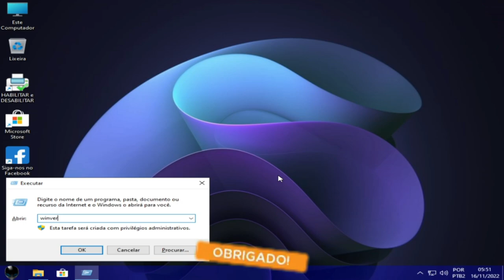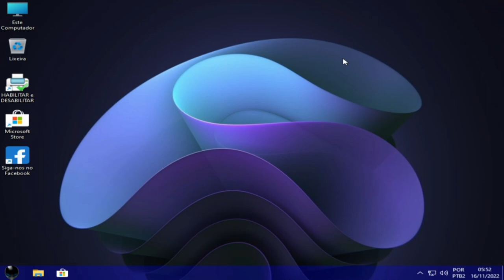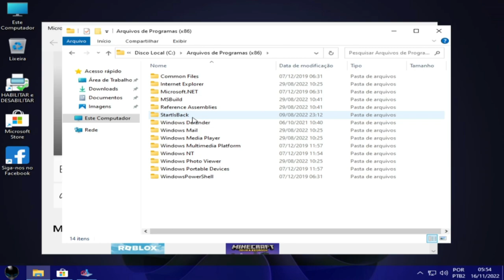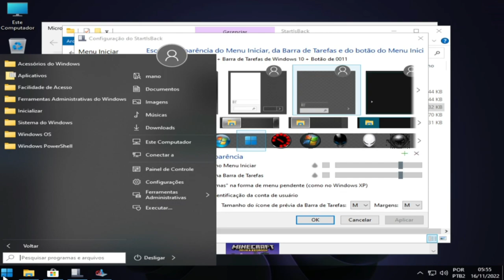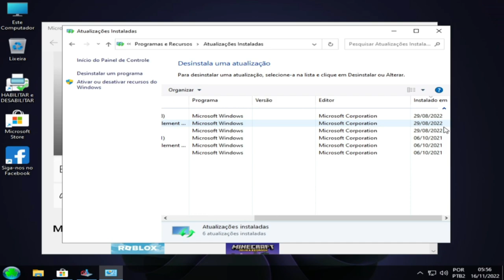WINDOWS 10 22H2 (VÁRIAS EDIÇÕES) ICONES WINDOWS 11 𝗢𝗧𝗜𝗠𝗜𝗭𝗔𝗗𝗔 NÃO LITE!!!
ESSA SERÁ A BASE DA NOVA BUILD QUE
SERÁ ANÚNCIADA NO PRÓXIMO MÊS.
NOVIDADES
MELHORIAS NA VELOCIDADE
DE INICIAR E DESLIG
EDIÇÕES
Win10 Home
Win10 Pro
Win10 Home Single Language
Win10 Education
Win10 Pro Workstation
Win10 Enterprise
Win10 IoT Enterprise
OBS
SISTEMA PARA MÁQUINAS FRACAS
ATUAIS.
FOI USADO UMA COMPACTAÇÃO LEVE!

CREDITO:
Gleison_lima